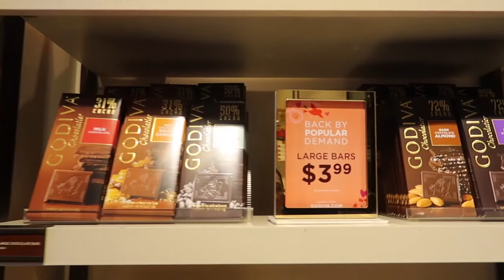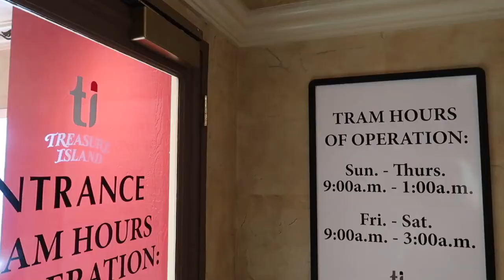THE SPECTACULAR BELLAGIO, THE VENETIAN, MIRAGE & TREASURE ISLAND IN LAS VEGAS STRIP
This video features Las Vegas' Bellagio, The Venetian & Mirage. Some good things you could never miss when in Las Vegas Strip.

Godiva strawberry coated chocolates are to die for!!!